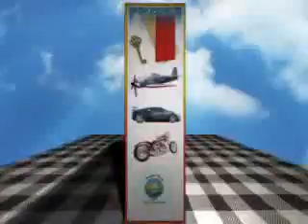Happy Birthday James Maslow!!!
Happy 21st Birthday James!